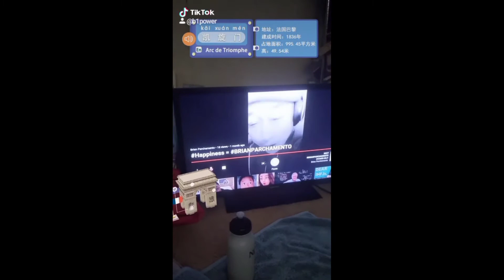B1FREQUENCY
GO CREATE YOUR OWN HAPPINESS